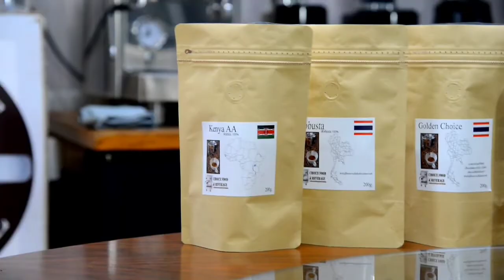กาแฟเปรี้ยว? และสาระอื่นๆ เรื่องกาแฟ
กาแฟต้องเปรี้ยวหรือไม่เปรี้ยว ต้องขมหรือไม่ขม คำถามยอดฮิตที่คนดื่มกาแฟพูดคุยกันในทุกยุคสมัย ในตอนนี้ผมจะมาชวนทุกท่านพูดคุยกันในเรื่องนี้ เป็นการแชร์ประสบการณ์เกี่ยวกับกาแฟเพื่อเป็นการแลกเปลี่ยนกันครับ ท่านสามารถพูดคุยแลกเปลี่ยน สอบถามในคอมเม้นต์เพิ่มเติมได้นะครับหากมีข้อสงสัย หรือจะแบ่งปันเรื่องราวกาแฟของท่าน ผมก็เชื่อว่าคงมีคนที่อยากรับรู้จำนวนไม่น้อยครับ เพราะกาแฟคือการเดินทางไม่มีที่สิ้นสุด ยังมีประสบการณ์กลิ่นรสสัมผัสจากเมล็ดกาแฟอีกมากมายหลากหลายแหล่งที่รอให้เราไปค้นพบ มาดื่มกาแฟให้มีความสุขกันครับ

LINE oa: หรือค้นหาเพิ่มเพื่อน @choicefood

ท่านสามารถเข้าทดลองใช้งานเครื่องชงรุ่นต่างๆฟรีได้ ที่ออฟฟิสถนนอโศกดินแดงในวันทำการ (จันทร์-เสาร์) ติดต่อ 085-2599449 หรือแอดไลน์ LERTYOOT เพื่อนัดเวลาครับ

ฟรีคอร์สเรียนรู้ร้านกาแฟ 5 ตอน

เราให้บริการสินค้าต่างๆ เกี่ยวกับกาแฟแบบครบวงจร
ขายส่ง-ปลีกเมล็ดกาแฟ เครื่องชงและอุปกรณ์ในร้านทุกชนิด
ยินดีให้คำปรึกษาธุรกิจร้านกาแฟทุกขนาด ทุกระดับ

บริษัท ช้อยส์คอฟฟี่ จำกัด
เลขที่ 600/11 ถนนอโศก-ดินแดง แขวงดินแดง เขตดินแดง กรุงเทพฯ 10400
ไลน์ไอดี lertyoot  และ  @choicefood